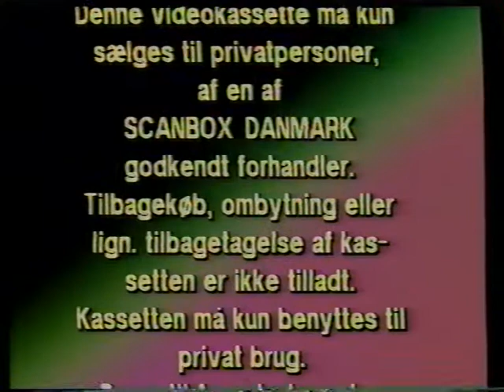Scanbox VHS logo and intro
Taken from a VHS-tape of the movie "Christopher Columbus: The Discovery" (1992).